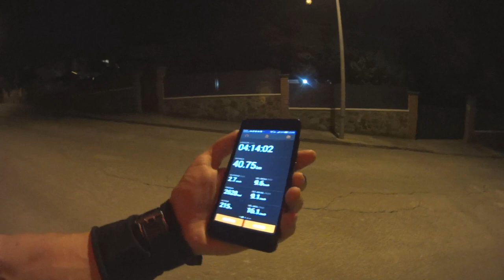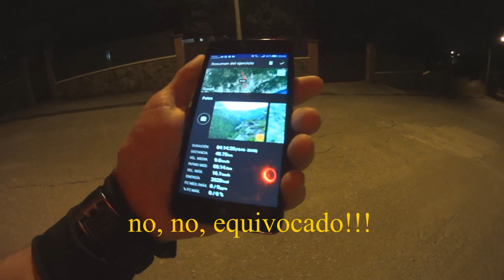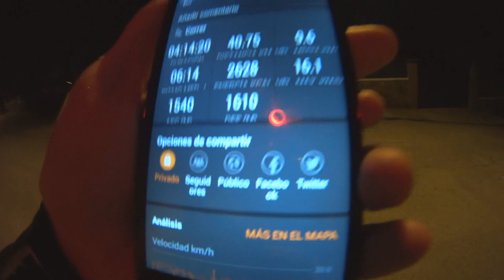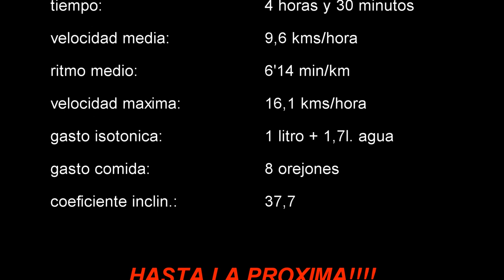Hoy 3 entrenamientos en 1 - 43,95 kilometros